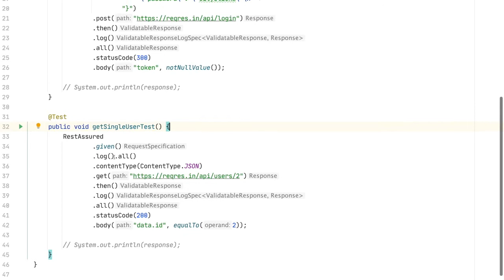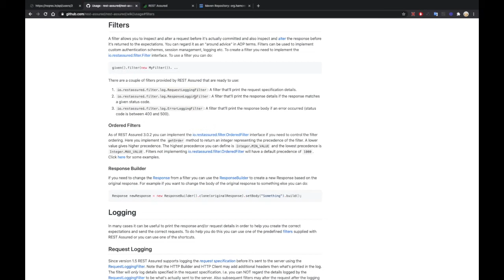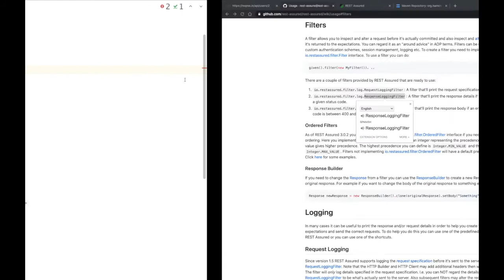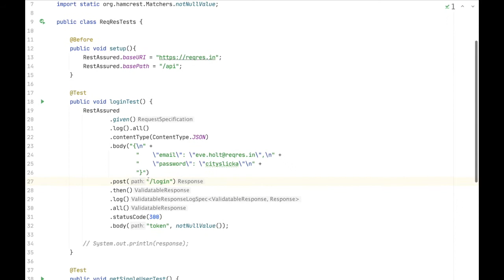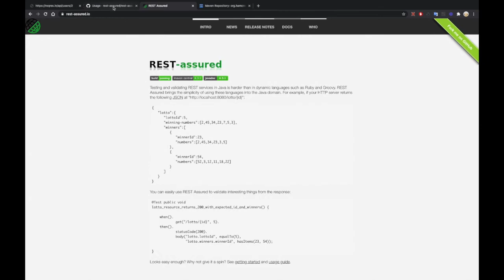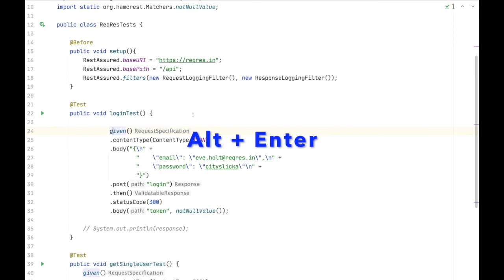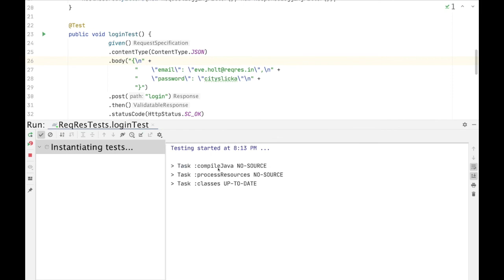Añadir filtros para loguear requests y responses - Curso Rest Assured Parte 4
En este video explico la importancia de automatizar pruebas API. Hoy en día la arquitectura basada en microservicios es una de las más usadas debido a que favorece la modularización y desacoplamiento de las aplicaciones. Micro servicios, micro frontends, debemos familiarizarnos con estos términos y entender cual es la mejor manera de probarlos.
Una herramienta que nos permite la realización de pruebas hacia servicios API es RestAssured, debido a su DSL y a su extensibilidad es una de mis herramientas favoritas a la hora de realizar este tipo de pruebas.

En este video vamos a ver como añadir filtros para loguear los requests y los responses lo cual nos puede ayudar a la hora de depurar nuestros tests.